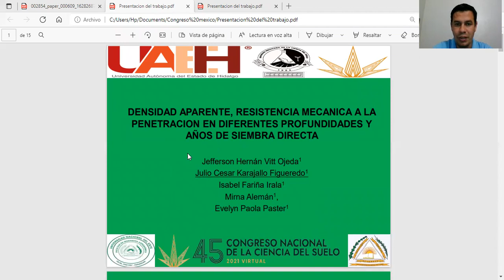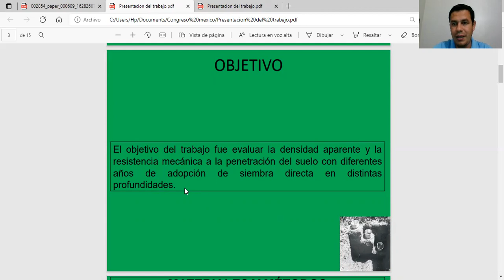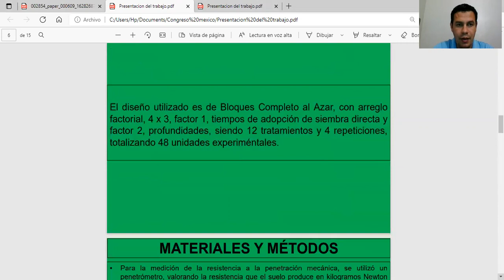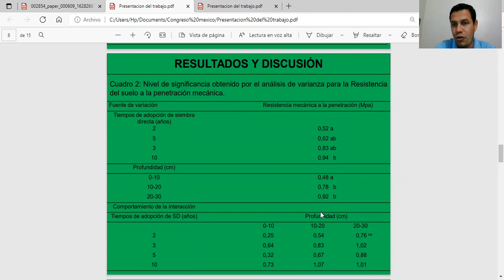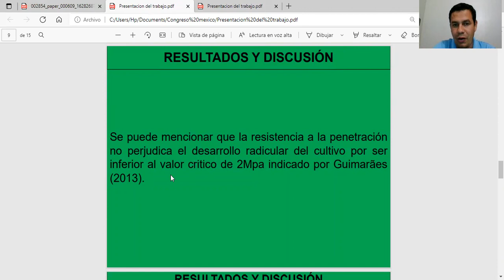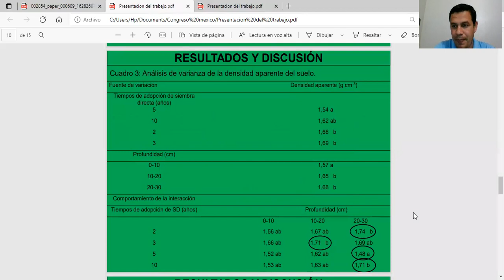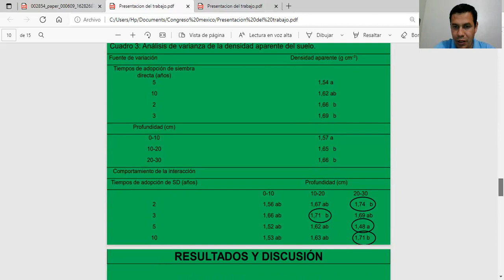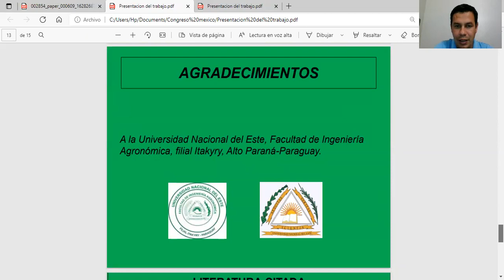Densidad aparente, resistencia mecánica a la penetración en diferentes profundidades y años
Densidad aparente, resistencia mecánica a la penetración en diferentes  profundidades y años de siembra directa

MESA 1: Diagnóstico, metodología y evaluación del recurso suelo
M1_T8

Colaboradores:
Julio César Karajallo Figueredo
Jefferson Hernán Vitt Ojeda
Isabel Fariña Irala
Mirna Josefina Alemán
Evelyn Paola Paster De Karajallo

45 Congreso Nacional de la Ciencia del Suelo
“Si el suelo respira, tú respiras”
6 - 8 de Octubre 2021